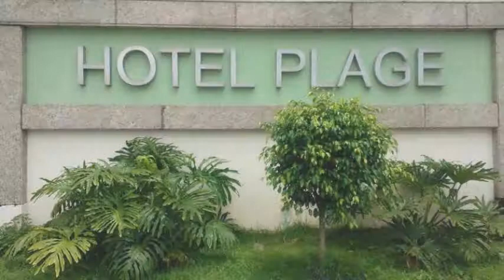Hotel Plage en Rio de Janeiro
Hotel Plage es un Hotel de Rio de Janeiro ubicado en Praia da Guanabara 1391. Sus instalaciones también cuentan con restaurante, servicio de habitaciones y bar. Este Hotel ofrece 36 habitaciones con minibar, ducha y tv.